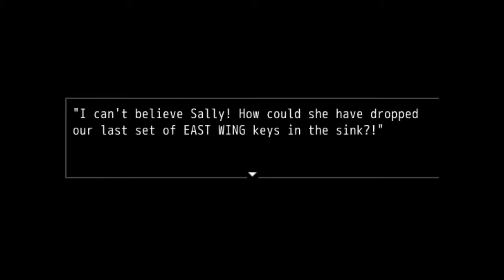Grounded(Horror RPG Maker) Part 4: Flight of the conchords low volume mic (playthrough)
Having a lot of stress when being in college and you got no time left. So what to choose from the two??? Well, play the game, that's always the best choice.